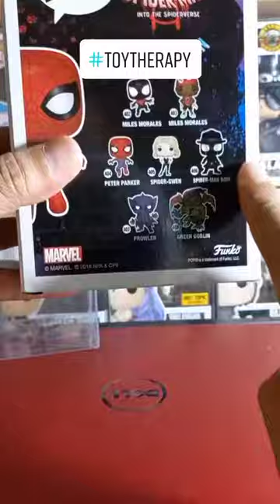Reboxing | Peter Parker | Spiderman Into the Spiderverse | Funko Pop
May basag ba ang boss protector o buhok lang yun?